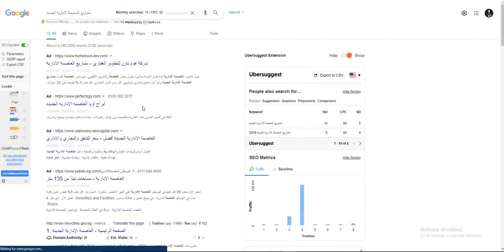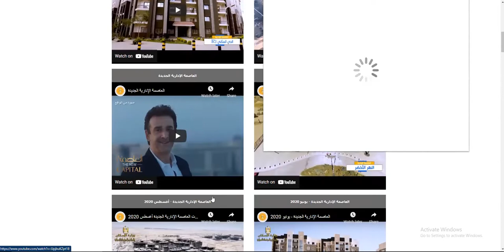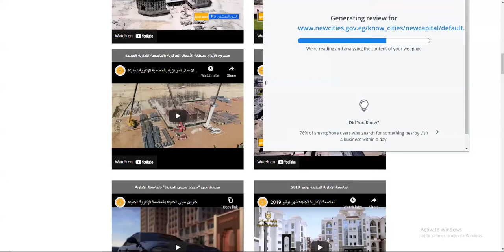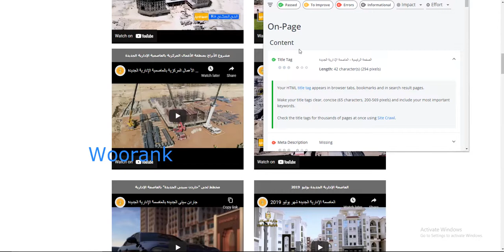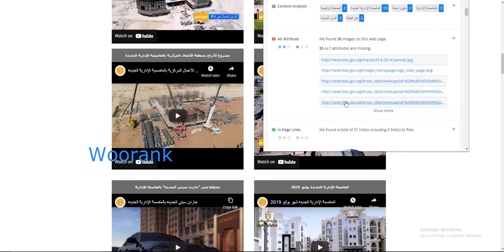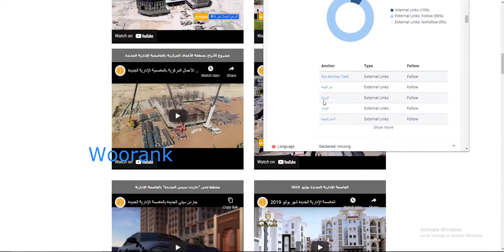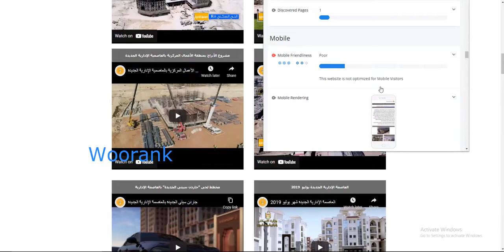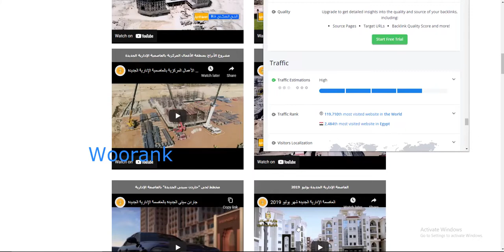40 - SEO check website analysis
40 - SEO check website analysis